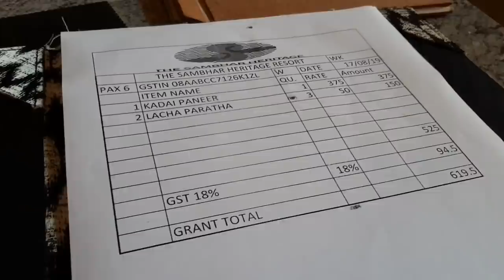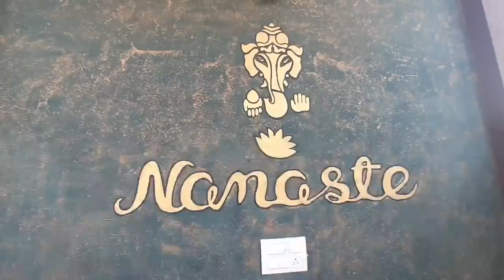[206] Village Style - Food and Stay at Sambhar, Rajasthan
भारत के राजस्थान राज्य में सांभर पर्यटक स्थल है और यहां पर नमक भी निकलता है इसलिए नमक के लिए भी प्रसिद्ध स्थान है और यहां सांभर झील के किनारे पर बना हुआ है Sambhar Heritage hotel जयपुर से करीब दूरी 80 किलोमीटर और यहां पर हमने लंच किया और सांभर में हम दो रात के लिए एक घर में ठहरे उस घर में कोई भी फैमिली जो घूमने के लिए आते हैं ठहर सकते हैं , जहां हम ठहरे थे उनके नंबर यह है - 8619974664
  family Homestay at sambar reasonable price stay at Sambhar tourist destination Rajasthan India best place to stay and food sambar hotel village style food restaurant